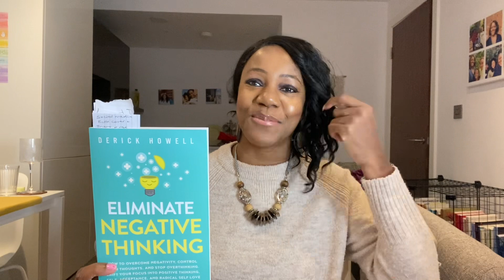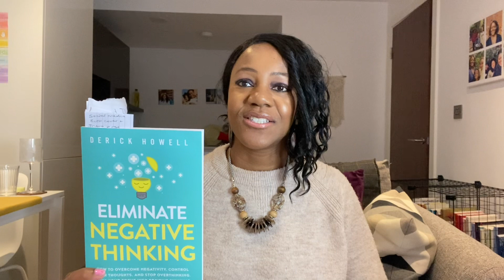Book #48 - Eliminate Negative Thinking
In my 48th book review of the year, I review the book  ‘Eliminate Negative Thinking’ by Derick Howell. This book will not only serve as a resource for the clients I work with as a counsellor and a coach, but I believe that it will be useful to recommend to others as there is some great information contained within this book.

For further details about the work that I do, please visit my Facebook page ’Marian Hanson Counselling Service’.